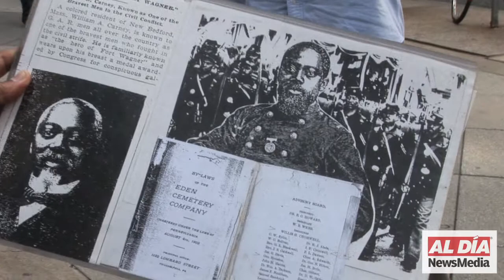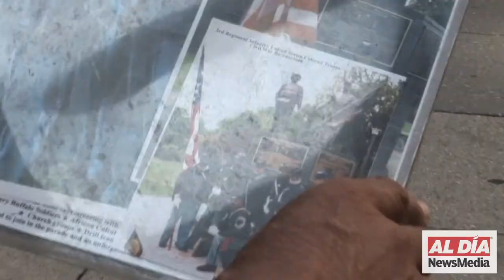Robert Houston: Civil War Re-enactor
Robert F. Houston, a 20-year Civil War re-enactor for the 3rd Regiment Infantry, United States Colored Troops. Houston advocates for living history to engage youth in history, while remembering his own.

The 3rd Regiment Infantry U.S.C.T. is a nationally recognized non-profit dedicated to presenting and preserving the role of freedom fighters of African descent during the Civil War.